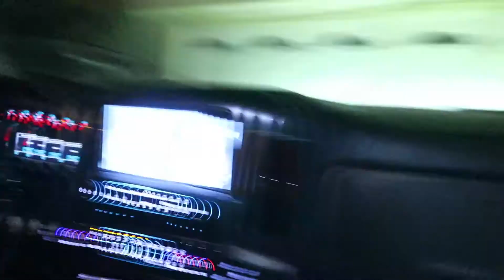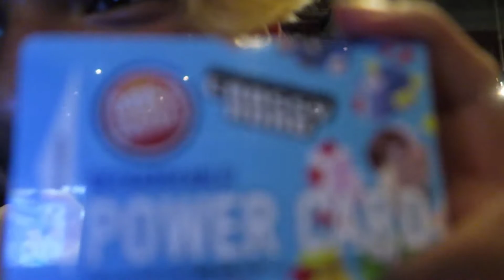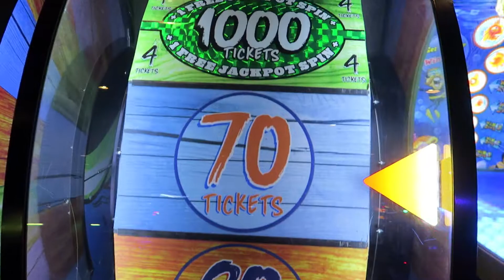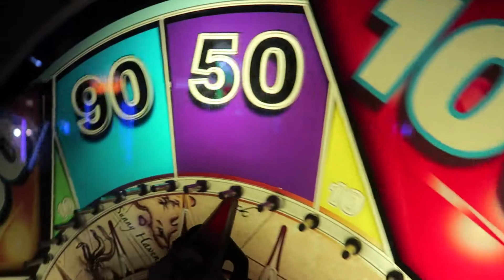Dave & Buster's Vlog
In this short video i go to Dave & Buster's In Orange County with My Dad
Wanna Play Xbox One With Me?
GT: mcbeastin79
Enjoy the music?
Medasin - Motion